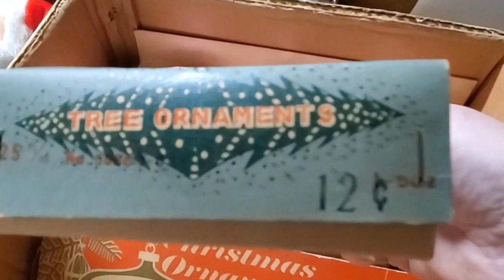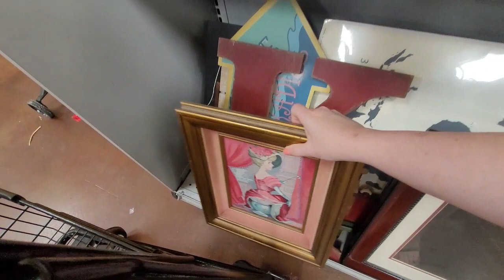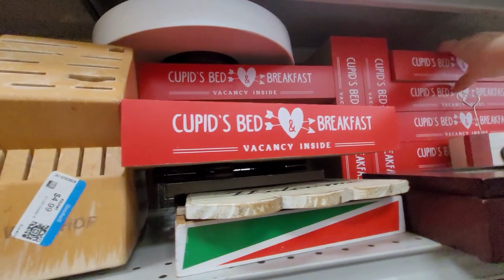OC Thrifting & Marketplace Finds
Watch as I visit 2 OC Thrift stores and share with  you some Marketplace gems!